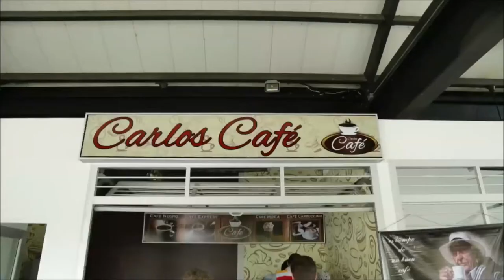Carlos Café es una parada obligada en el Área de Servicio de Morrison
Quienes transiten por la Ruta del Sol Sector 2 podrán disfrutar de un delicioso café colombiano en Carlos Café, establecimiento ubicado en el Área de Servicio Morrison y que fue implementado gracias al Programa Iniciativas.